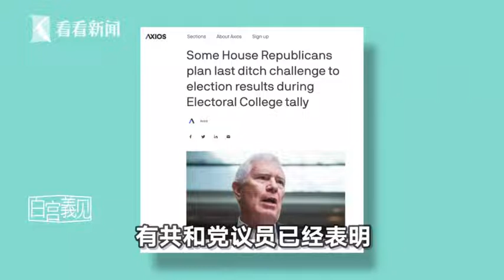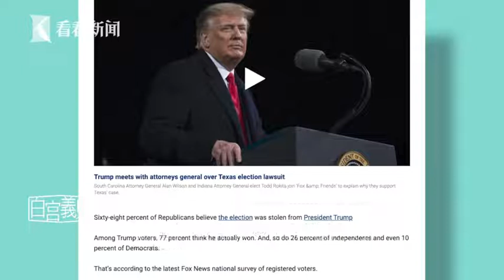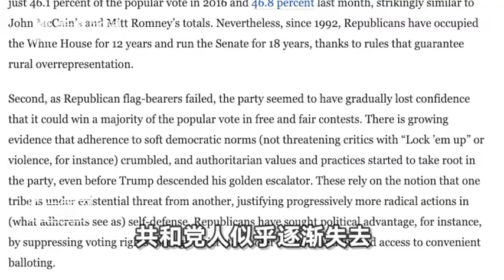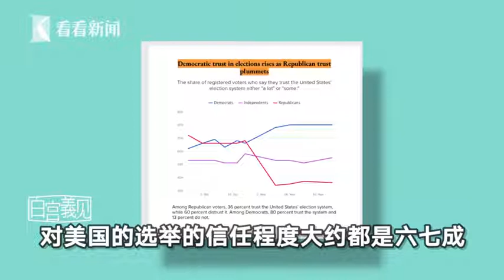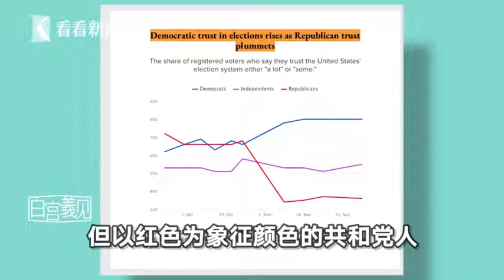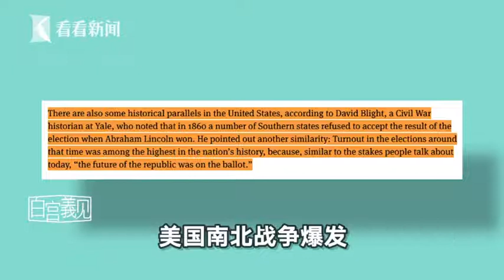拜登获“胜选认证” 特朗普称“非法”有何打算？